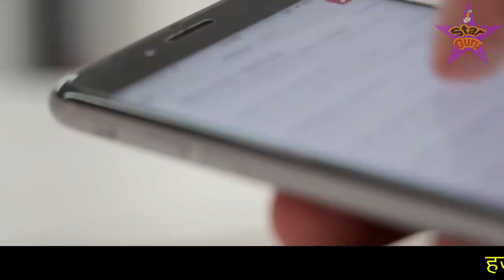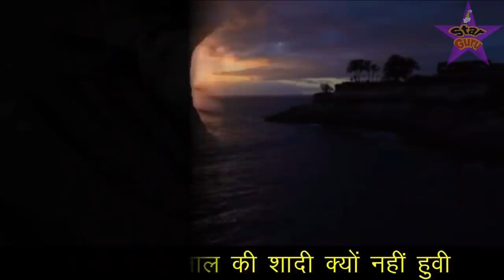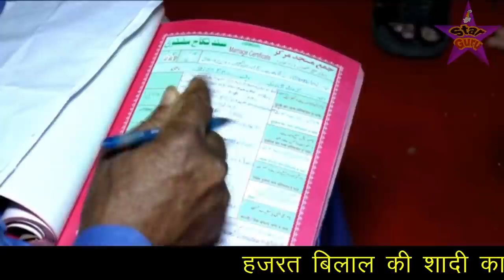हजरत बिलाल की शादी का वाक्या / हजरत बिलाल हब्सी का निकाह / Hazrat Bilal Ki Shadi Ka Waqia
दोस्तों इस वीडियो में आपको हजरत बिलाल की शादी के बारे में बताया गया है यानी की हजरत बिलाल की शादी कब और कैसे हुई और हजरत बिलाल की शादी के बारे में पैगम्बर हजरत मोहम्मद ने क्या फ़रमाया है यानि की इस वीडियो में आपको हजरत बिलाल की शादी को लेकर एक ऐसा वाक्या बताया गया है जिसको सुनकर आप भी हैरान हो जाओगे इसलिए यह वीडियो आपके लिए बहुत खास है आप इसको आखिर तक जरूर देखे और मेहरबानी करके आगे शेयर भी कर दे ताकि और भी लोगो के पास यह खूबसूरत वीडियो पहुंच जाए